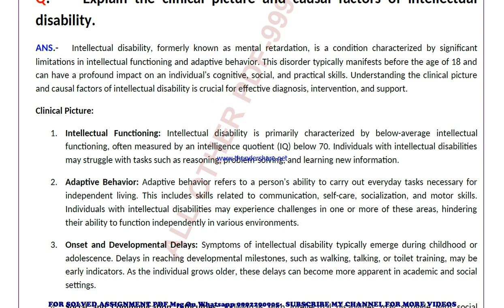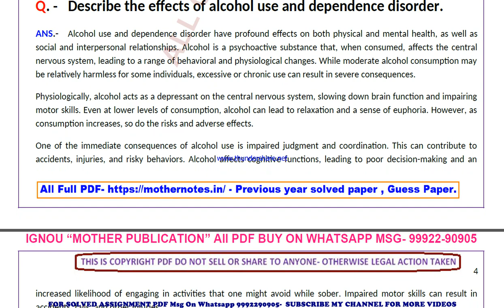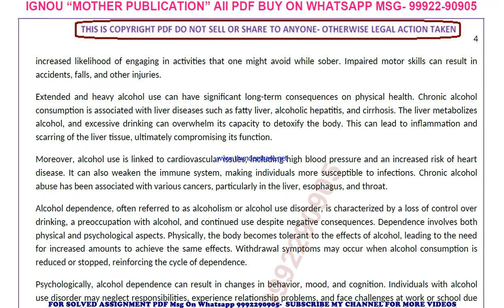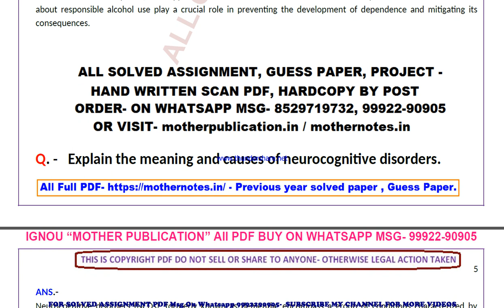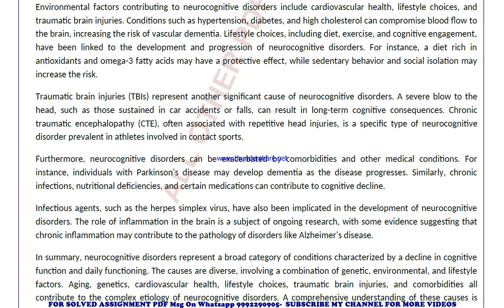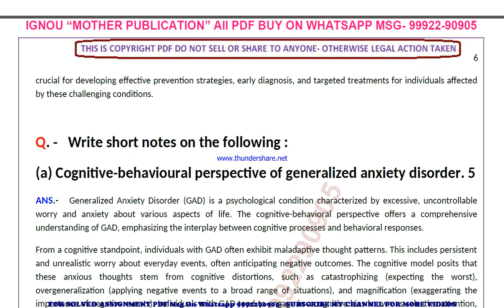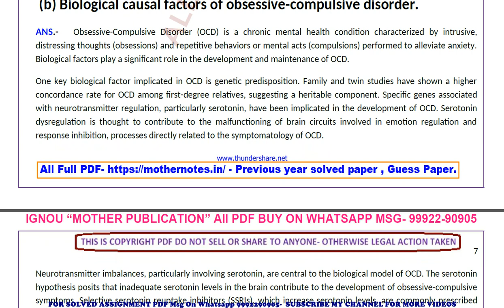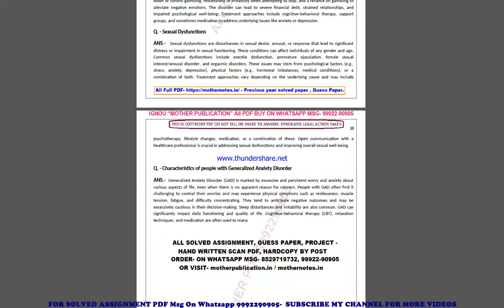bpcc 133 previous year solve paper | bpcc 133 important questions | bpcc 133 study material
bpcc 133 important questions 2024,
bpcc 133 sample paper,
bpcc 133 study material
bpcc 133 sample paper 2024,
bpcc 133 guess paper,
bpcc 133 guess paper 2024,
bpcc 133 previous year question paper in english,
bpcc 133 important questions in english,
bpcc 133 important questions 2024 in english,
bpcc 133 sample paper in english,
bpcc 133 sample paper 2024 in english,
bpcc 133 guess paper in english,
bpcc 133 guess paper 2024 in english,

guess paper,
ignou guidance,
ignou assignment,
ignou books,